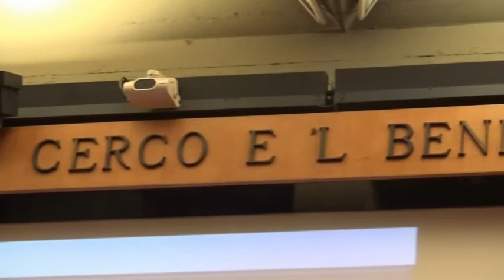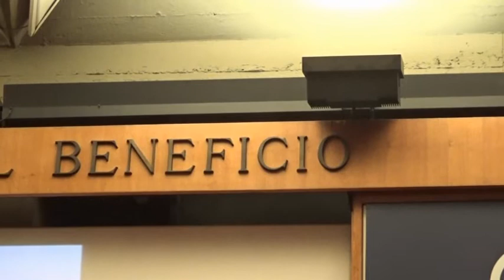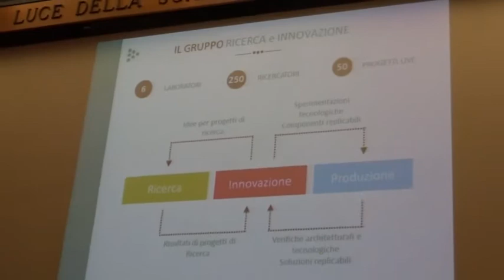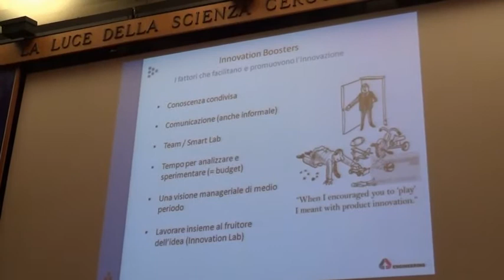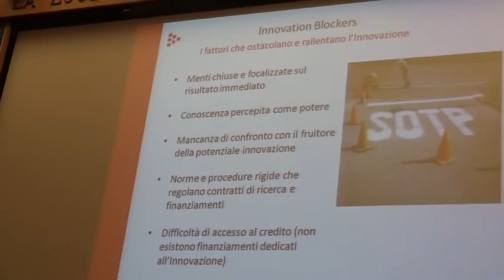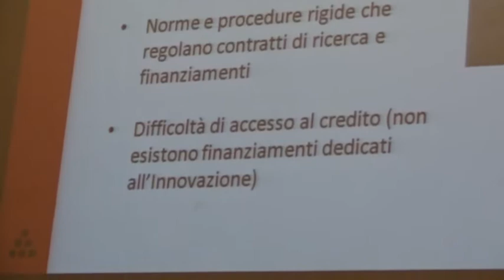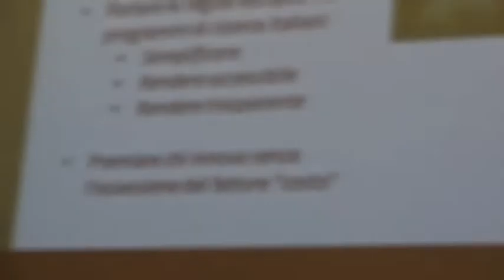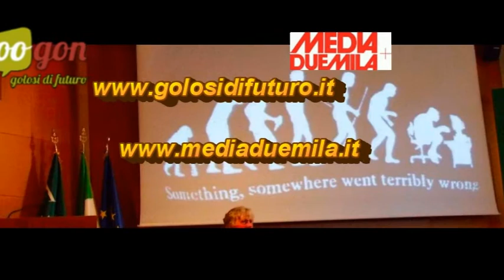intervista a Massimo Canducci - Innovating Innovation - CNR